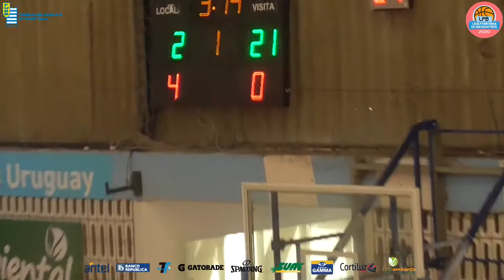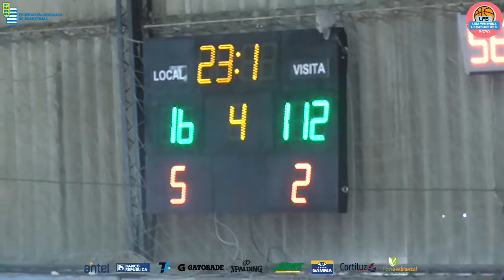Clasificatorio Fecha 4: Dep. Paysuandu 16 vs 114 Defensor SC